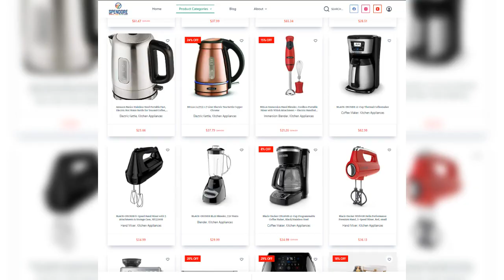The Evolution of Toaster | History of Toaster Invention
Evolution of Toaster | History of Toaster Invention | Toaster Invention

"🍞 Toaster Evolution: The Rise of the Automatic Pop-Up Toaster 🍞

Join us as we uncover the captivating tale behind your morning toast! In a world where breakfast was a struggle, Charles Strite had a revolutionary idea. Dive into the history of the automatic pop-up toaster, its innovative features, and the visionary inventor who changed how we enjoy our crispy delights.

🔥 Discover the remarkable journey from a simple problem-solving invention to a modern kitchen essential. From the Model 1-A-1 Toastmaster's debut to today's high-tech toasters, witness how innovation has transformed our breakfast routines.

👨‍🔬 Charles Strite's invention wasn't just about toast; it was about making mornings better for everyone. Learn how his creative mind transformed the way we start our days.

Let's celebrate the inventors who shaped our culinary experiences!

Spendore.com website is a participant in the Amazon Services LLC Associates Program, an affiliate advertising program designed to provide a means for sites to earn advertising fees by advertising and linking to Amazon.com. As an Amazon Associate, we earn from qualifying purchases.

"The invention of the toaster marked a significant milestone in kitchen appliances. The history of toasters dates back to the ingenious engineering and science behind them. Early inventors paved the way for the toaster's evolution, leading to the creation of the best toasters we know today. Toaster ovens, with their precise toaster timer, have become indispensable for modern kitchens. Understanding how toasters work involves delving into the engineering marvel that ensures perfectly browned toast every time. One of the early inventions, the fully restored Toastmaster 1A1, is a vintage pop-up toaster that showcases the toaster's evolution. So, let's toast to the inventors and engineers who transformed the way we enjoy our breakfast classics with the help of macmasters toaster!"